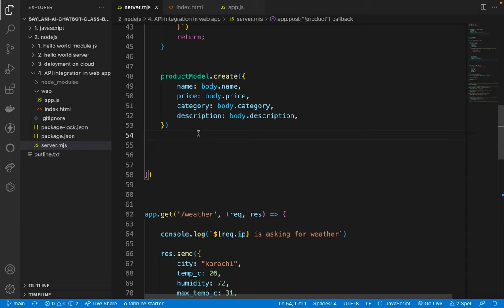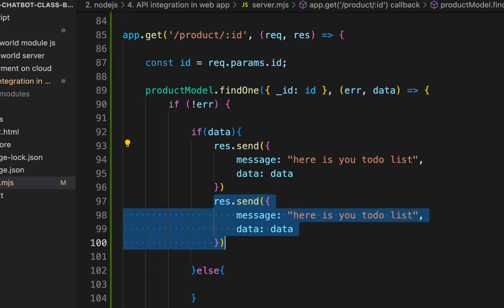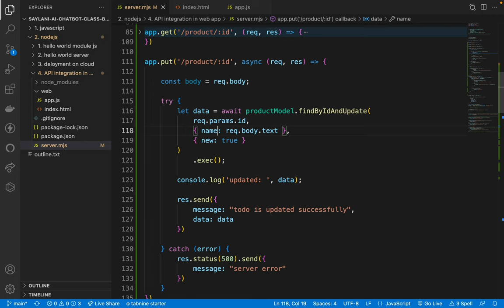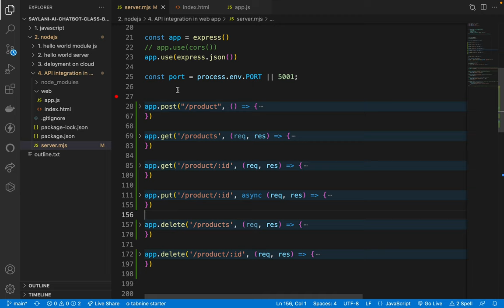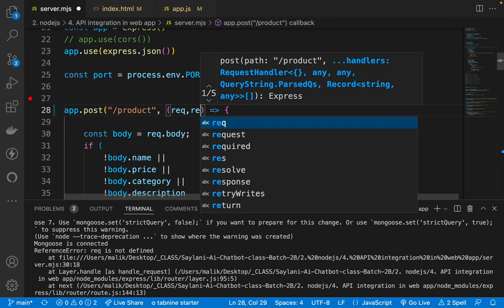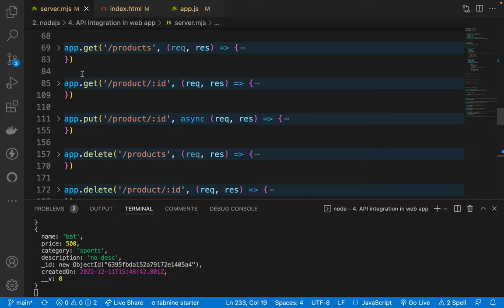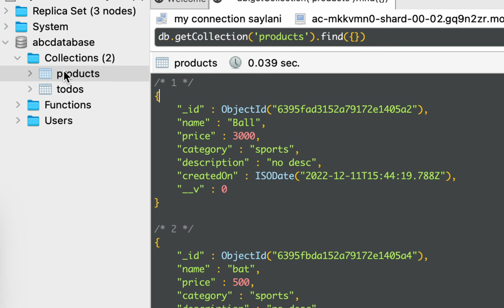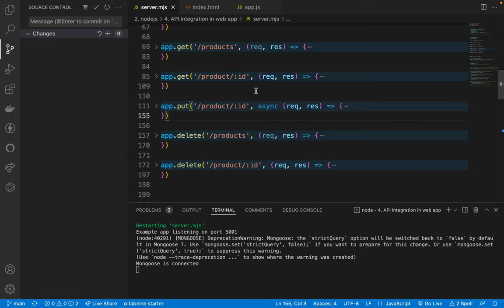27. mongodb crud operation part 2